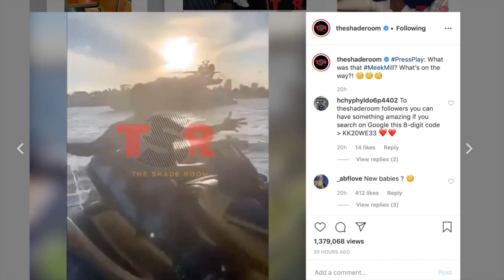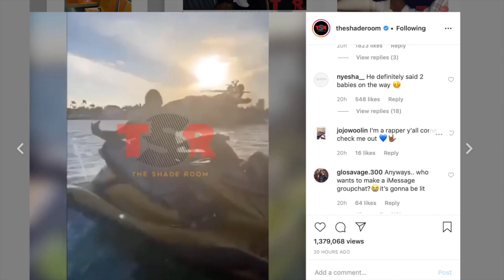Meek Mills spill the tea he is having 2 new borns this year, hanging with Diddy & Future